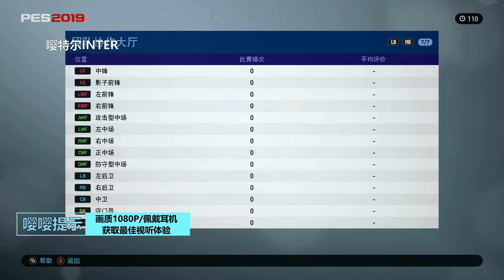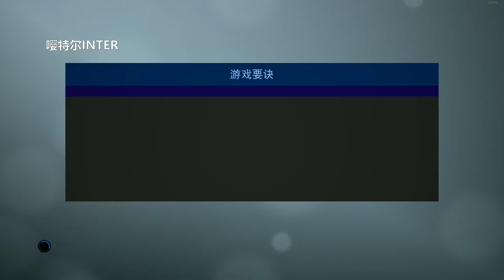实况足球2019 在线组别 实况神锋奥巴梅杨 PES2019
►游戏相关
游戏名称：PES 2019（实况足球2019）
►视频相关
调侃随想：伊格莱西亚斯vs奥巴梅杨◐▽◑
►社交媒体
Steam：LRTINTER
网易云：LRTINTER
►主机配置：
CPU：i7 8700K@3.7GHz 6核/GPU：GTX1080 8gb/RAM：16gb
►硬件外设：
手柄：Xbox One
►软件支持：
录屏：Geforce Expierence